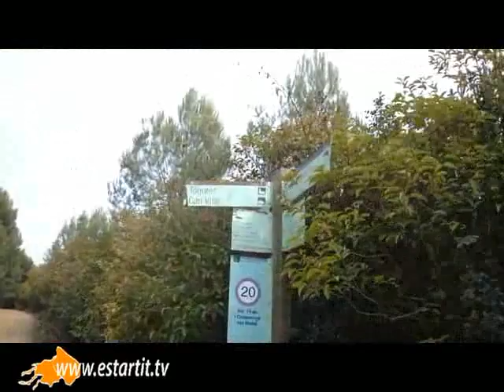Rutas BTT Sabadell (Riu Ripoll) - Castellar ( Puig de la Creu ) cicloturismo vtt